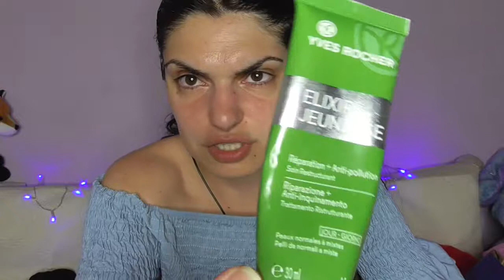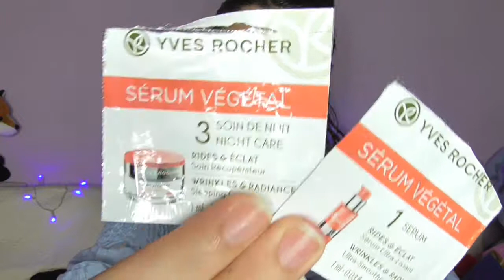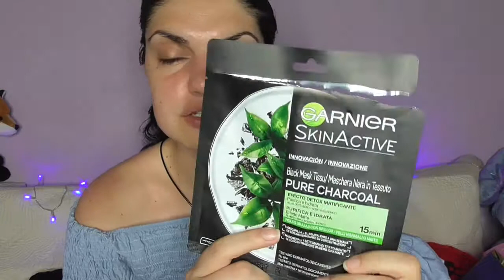prodotti terminati del periodo!!!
ciao a tutti oggi video dei prodotti terminati,stavolta ne ho accumulati molti.
forza sostenete il mio canale.
vi mando un grande abbraccio e ci vediamo al prossimo video,bye bye